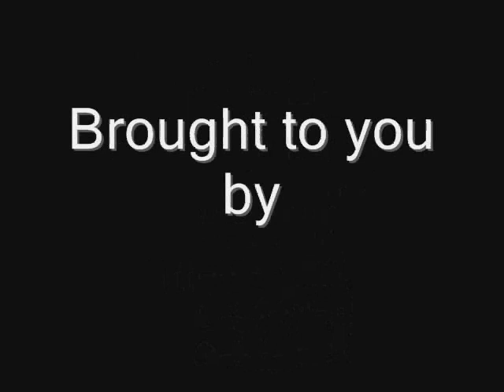Ditch Witch SuperWitch trencher at ICUEE 2009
Ditch Witch's Super Witch trencher!  The machine speaks for itself!